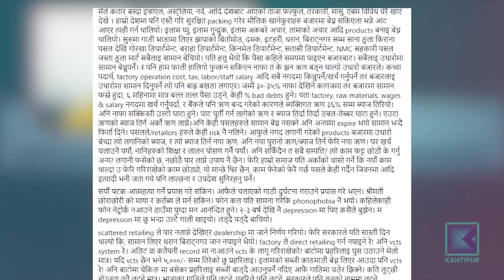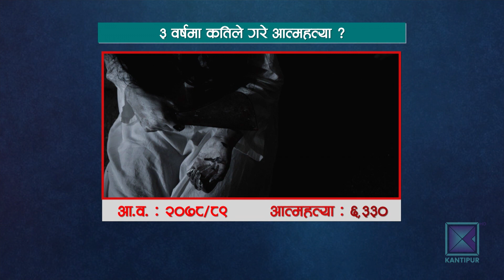आत्महत्याको कहालीलाग्दो तथ्य । कान्तिपुर समाचार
आत्महत्या व्यक्ति आफैंले रोज्ने मृत्युको बाटो भएकाले नियन्त्रण गर्ने कानुन कस्तो हुनुपर्छ भन्ने विषयमा विश्वमै बहस हुने गरेको छ । कारबाहीको भागिदार कसलाई बनाउने भन्ने व्यवस्था देशअनुसार फरक छ । नेपालले भने २०७४ देखि नै आत्महत्या गर्ने परिस्थितिसम्म पुर्याउनेलाई कारबाहीको भागिदार बनाएको छ । तर स्वयम् मृत्यु रोज्नेहरुको संख्या बर्सेनि बढिरहेको छ ।